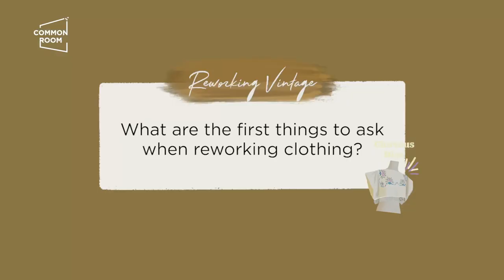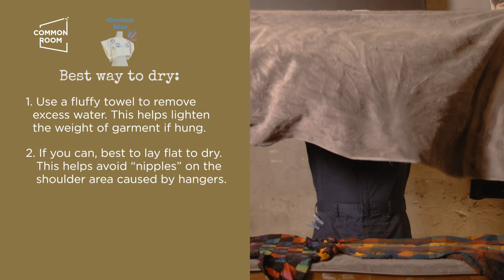Pro Tips and Ideas for Reworking Vintage Clothing | Common Room PH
Get pro tips and ideas for reworking vintage clothing from Jodinand Aguillon of Glorious Dias. The artist and entrepreneur shares his inspiration and process for reworking vintage clothes, and the first things to ask when reworking clothing.

Meet the Maker: Glorious Dias